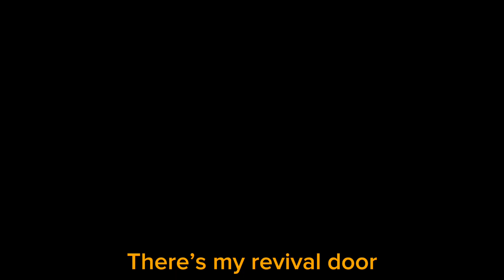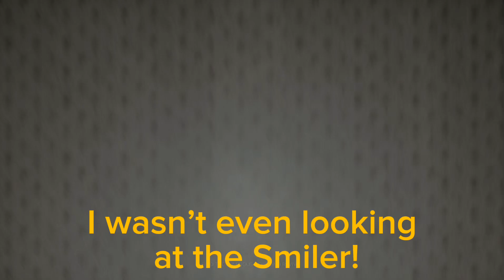INSIDE THE BACKROOMS (Ft.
Welcome to two idiots play Inside the Backrooms!
In this video we try to make progress in this scary yet interesting game and explore the lore…
But all we do is run and panic.

Nothing better than playing a horror game with your boyfriend who is a real scaredy cat when it comes to horror.

Want to join in on the fun and be included in my videos?